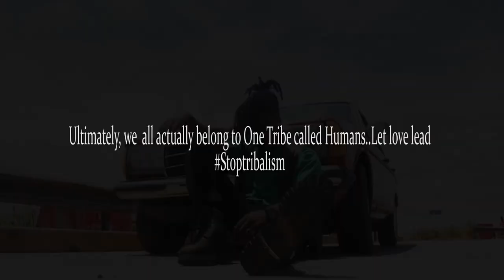Lord Paper - Dzigbordi